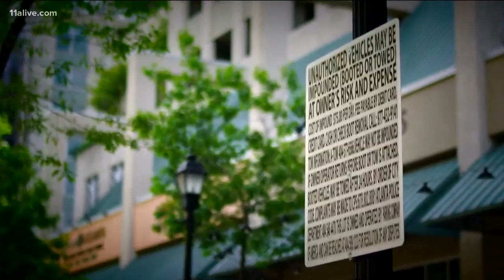Booting the booting industry?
The Atlanta City Council is imposing stricter laws on vehicle booting in the city.